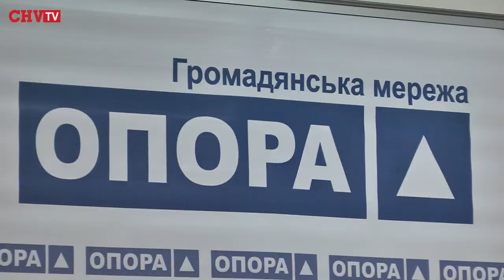Підсумки виборів на Буковині від спостерігачів ОПОРИ